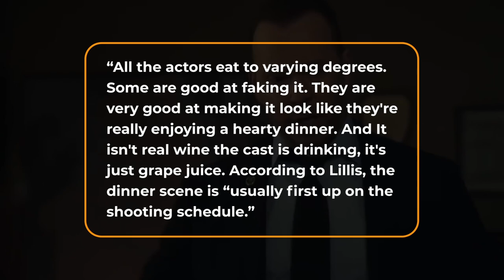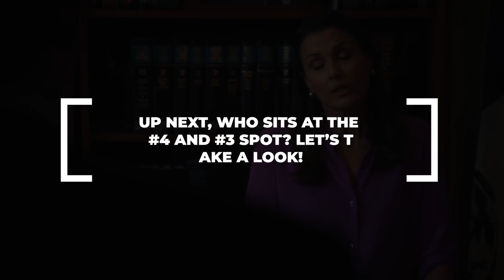The Blue Bloods Dinner Scenes Have Been EXPOSED!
Welcome back to Film Craze. Today on this channel, we will feature The Blue Bloods Dinner Scenes Aren't Filmed When You Think. Blue Bloods is celebrating its 12th season. And definitely, one of the most believed police crime TV series in history.

And for years, there is one particular scene in every Blue Bloods episode that really made a mark to fans. It has something to do with Reagan's family tradition. Stick around and watch this video as we go through every detail regarding The Blue Bloods Dinner Scenes Aren't Filmed When You Think.